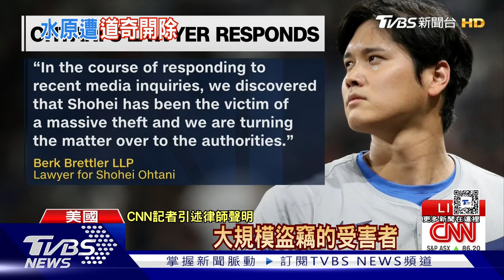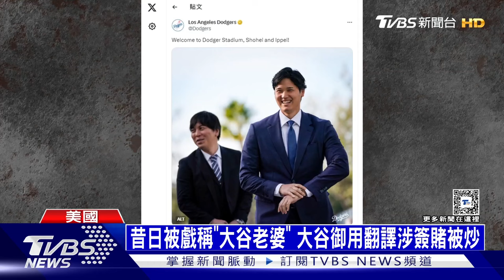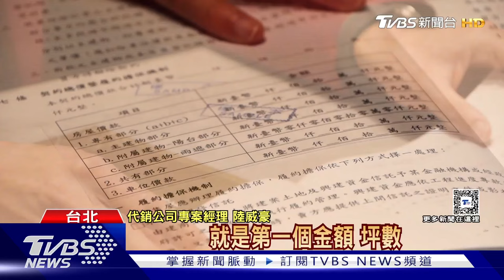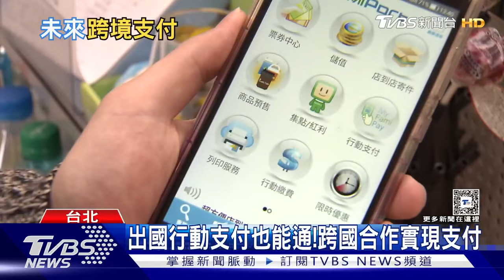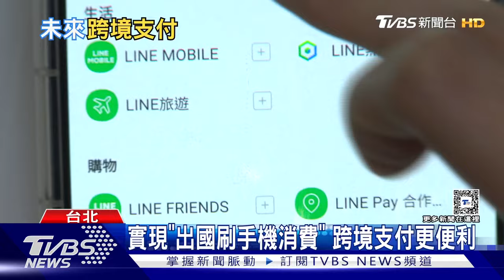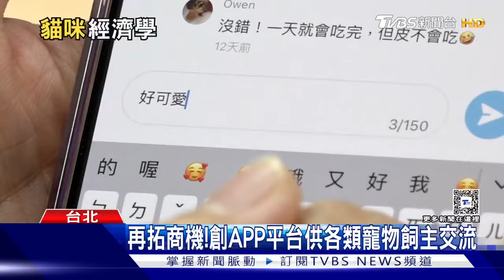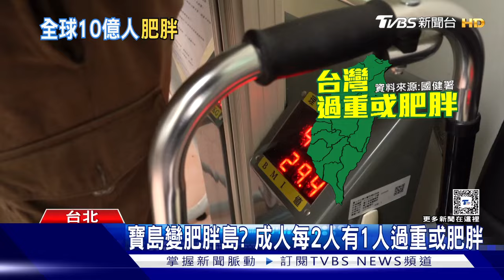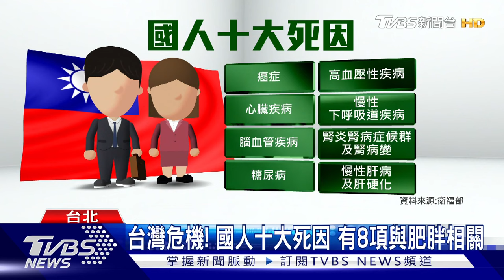0321【十點不一樣完整版】水原一平簽賭案不單純?全球10億人口肥胖症｜TVBS新聞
00:00 片頭
00:08 昔日被戲稱「大谷老婆」 大谷御用翻譯涉簽賭被炒
05:02 「經濟休克」實施百日 阿根廷通膨276%窮到快窒息
10:01 窗戶探頭立刻被擊斃！ 西法醫院狙殺90哈瑪斯士兵
14:51 刺針飛彈夠用？中共陸軍直升機已逾1500架 台美學者同感：成攻台重心
19:59 簽約前注意看合約上有沒有這一項！「履約擔保機制」價金信託 防爛尾樓再現
24:46 出國行動支付也能通！ 跨國合作實現跨境支付
29:46 你是貓派嗎？飼養門檻便利 寵物商機無限 貓咪經濟超吸金
34:59 罹「這疾病」幻聽最常見……醫師：若停藥半年復發率...超過五成！
39:37 肥胖島！成人每2人有1人過重 WHO：這族群胖最快